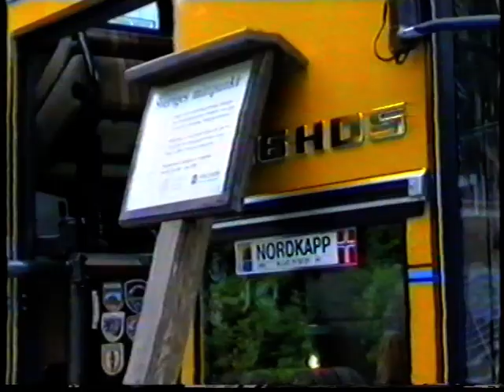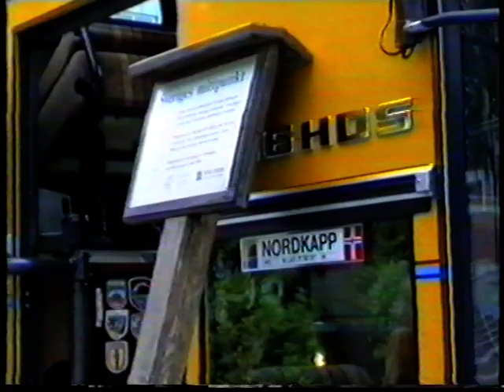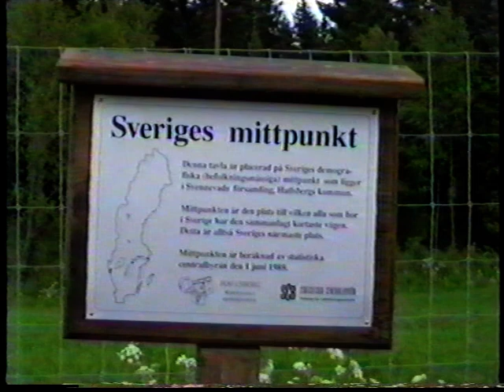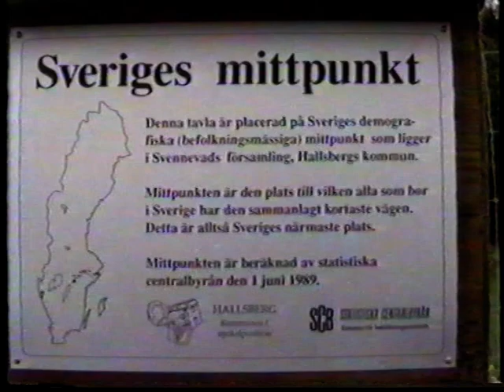Sveriges demografiska mittpunkt 1989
Statistiska centralbyrån beräknade 1989 var Sveriges demografiska mittpunkt låg. De kom fram till att den låg i Svennevads församling i Hallsbergs kommun.

Denna film följer ett gäng befolkningsstatistiker från SCB i Örebro till en vägkant i Svennevad där en skylt placerades.